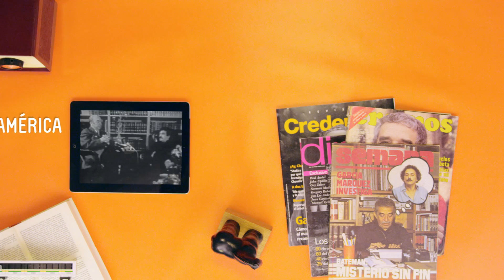Premio Gabriel García Márquez Fundación Nuevo Periodismo Iberoamericano 2013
Premio Gabriel García Márquez de Periodismo
Fundación Nuevo Periodismo Iberoamericano

Dirección : Juan Ruy Castaño
Producción : Manuel Pelaez , Angela Alvarez
Dirección de Arte : Juana Fernández
Montaje : Walter Escamilla
Dirección de Fotografía : Carlos Torres